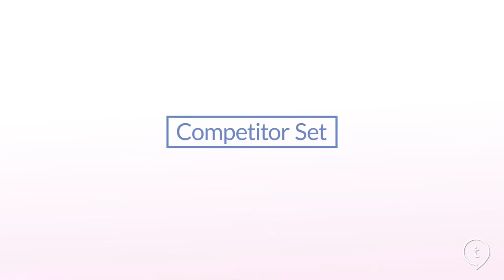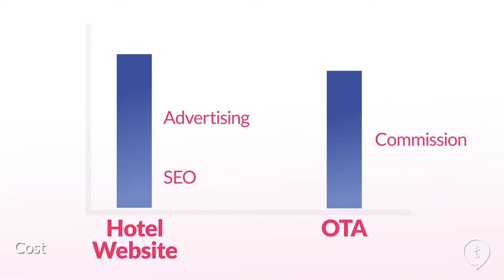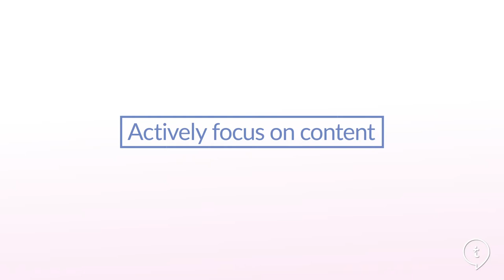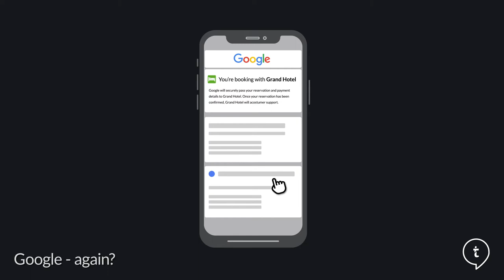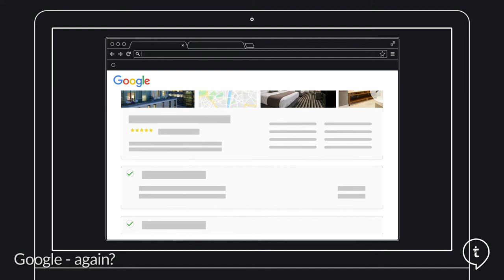OTA's - The Uncomfortable Truth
The Direct Booking Wars. The media, vendors, and industry players have sensationalised the struggle for power in hotel distribution as an “us versus them” battle. You’re either for hotels (and direct bookings) or for intermediaries (and commissions). It’s an emotional issue; no one likes to have their hard-earned revenue siphoned away. Especially by a partner that isn’t doing a good job at explaining its value to your business.